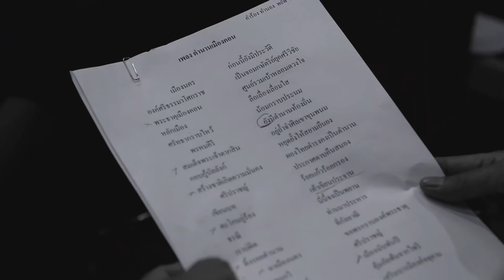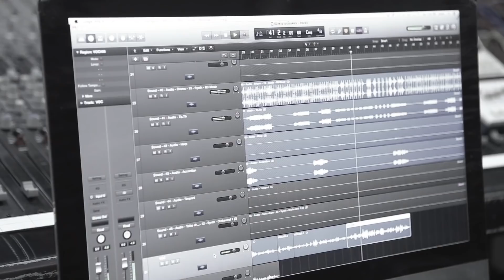ฟ้าขวัญนคร - ตำนานเมืองคอน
บรรยากาศ และ เบื้องหลังการอัดเพลง